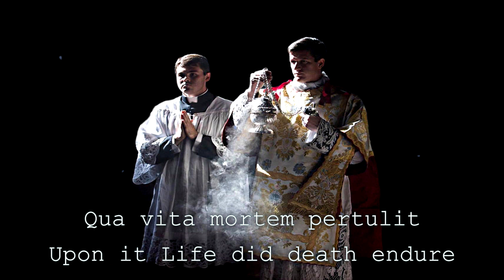Old Gregorian Chant ~ Vexilla Regis Prodeunt ~ Latin & English Lyrics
Vexilla Regis Prodeunt was originally written by Venantius Fortunatus in the 6th century to commemorate the arrival of a relic of the True Cross at a convent in France. It is one of the most famous hymns of the Church and is reserved for the Vespers ceremonies of Holy Week, particularly the procession on Good Friday.
LYRICS:
LATIN:

1. Vexilla Regis prodeunt
Fulget Crucis mysterium,
Qua vita mortem pertulit
Et morte vitam protulit.

2. Quae vulnerata lanceae
Mucrone diro, criminum
Ut nos lavaret sordibus,
Manavit und(a) et sanguine.

3. Impleta sunt quae concinit
David fideli carmine,
Dicendo nationibus:
Regnavit a ligno Deus.

4. Arbor decor(a) et fulgida,
Ornata Regis purpura,
Electa digno stipite
Tam sancta membra tangere.

5. Beata, cuius brachiis
Pret(i)um pependit saeculi:
Statera facta corporis,
Tulitque praedam tartari.

6. O CRUX AVE, SPES UNICA,
Hoc Passionis tempore
Piis adauge gratiam,
Reisque dele crimina.

7. Te, fons salutis Trinitas,
Collaudet omnis spiritus:
Quibus Crucis victoriam
Largiris, adde praemium.
Amen.
ENGLISH:

1. Abroad the Regal Banners fly,
Now shines the Cross's mystery;
Upon it Life did death endure,
And yet by death did life procure.

2. Who, wounded with a direful spear,
Did, purposely to wash us clear
From stain of sin, pour out a flood
Of precious Water mixed with Blood.

3. That which the Prophet-King of old
Hath in mysterious verse foretold,
Is now accomplished, whilst we see
God ruling nations from a Tree.

4. O lovely and reflugent Tree,
Adorned with purpled majesty;
Culled from a worthy stock, to bear
Those Limbs which sanctified were.

5. Blest Tree, whose happy branches bore
The wealth that did the world restore;
The beam that did that Body weigh
Which raised up hell's expected prey.

6. Hail, Cross, of hopes the most sublime!
Now in this mournful Passion time,
Improve religious souls in grace,
The sins of criminals efface.

7. Blest Trinity, salvation's spring,
May every soul Thy praises sing;
To those Thou grantest conquest by
The holy Cross, rewards apply.
Amen.